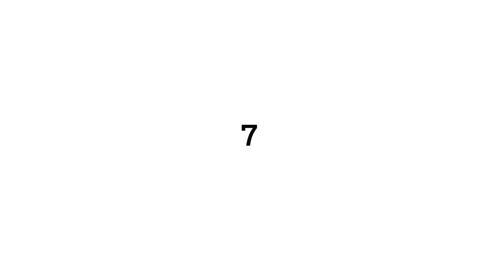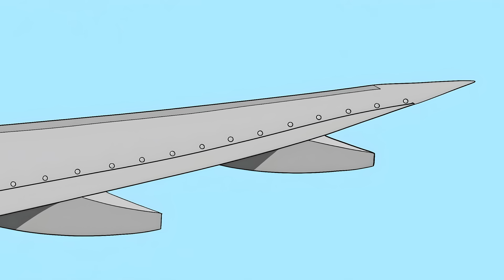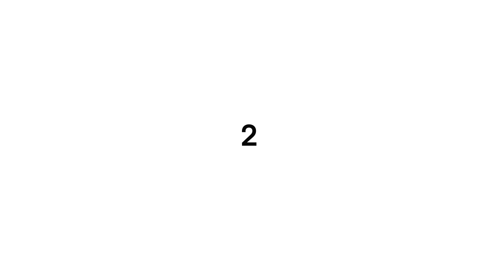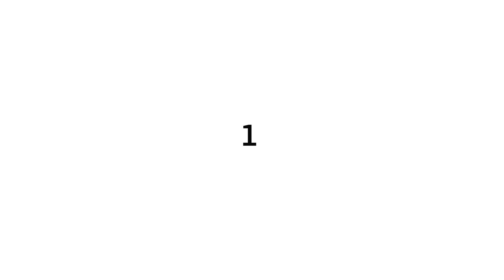Mundane Objects That Stop Society From Completely Collapsing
00:00 The Shipping Container
01:33 The Barcode: Society's Secret Savior
02:52 The Clock
04:19 The O-Ring
05:38 Paint: The Invisible Shield
06:48 The Rivet
07:58 The Label
08:37 Soap
10:00 The Trash Bag
11:11 Electrical Transformers